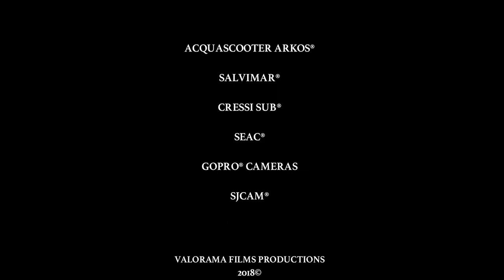SPEARFISHING CUBA. VARADERO BEACH. FELITO'S DAY. HD. VALORAMAFILMS®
Spearfishing in Cuba.
Pesca sub a Cuba.
Pesca submarina en Cuba. Varadero.
Regreso desde el Cono Sur de mi amigo Felytin...tal como promesa, nos fuimos a pescar a Punta de Hicacos...Varadero Beach.